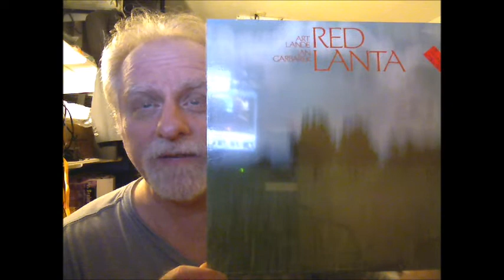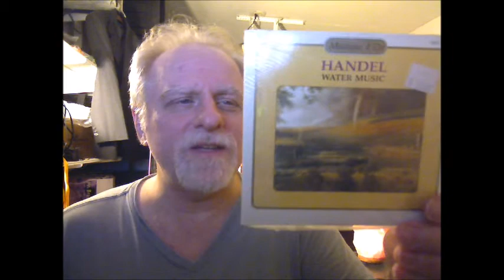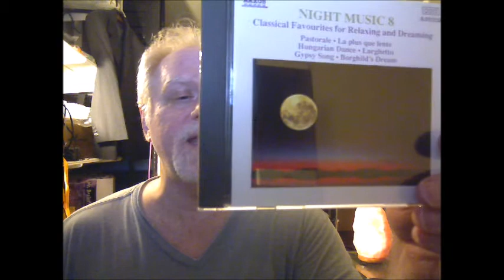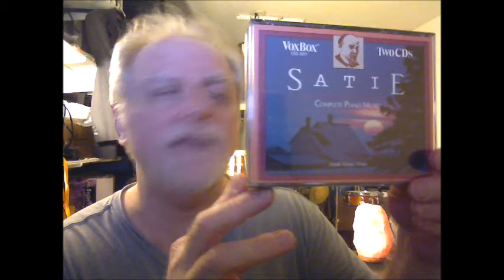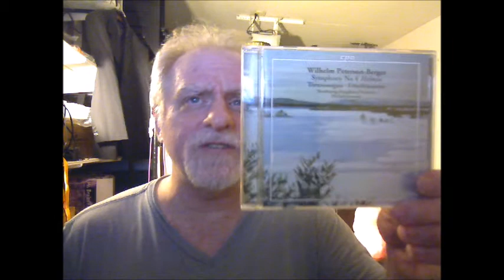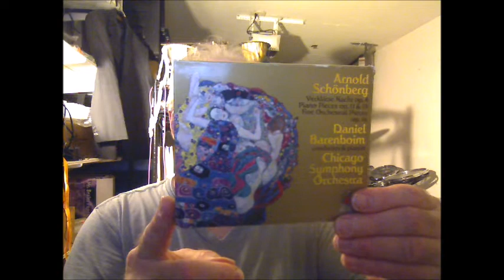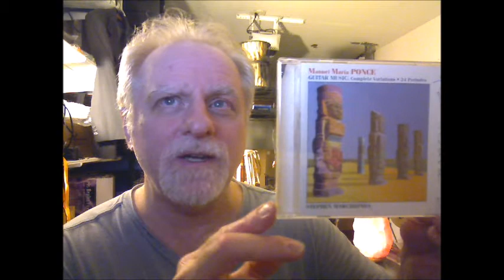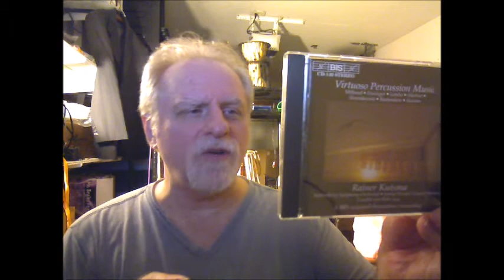Tales From The Garage # 22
Some Various Favorite Classical 'Seasonal' Listens for Spring & Summer

CDs & Downloads:
Amazon (America)

-Downloads also available thru ITUNES